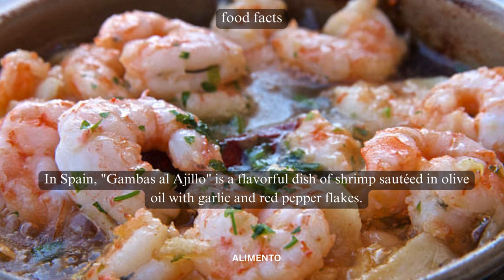💥🤯 Sizzling Gambas Delight: Part 117 | Alimento's Odyssey 🌐💥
🦐 Welcome to Alimento! Part 117 of our Culinary Odyssey is a tantalizing journey into the world of Gambas al Ajillo – a Spanish delight celebrated for its sizzling garlic-infused shrimp and cultural significance. Immerse yourself in the aromatic blend of flavors, where each bite tells a story of culinary finesse. Join us for a delightful exploration through the enchanting world of Gambas al Ajillo! 🌐🦐

🎥 In this episode, we'll guide you through the artistry of preparing Gambas al Ajillo, exploring the perfect balance of garlic, chili, and the cultural influences that make this dish a symbol of Spanish culinary joy. Whether you're a Gambas al Ajillo enthusiast or simply curious about global cuisine, this video is your guide to appreciating the diverse flavors and traditions that define this flavorful dish. From the first sizzling bite to the last satisfying taste, each serving embodies the spirit of a culinary journey that invites you to savor the authenticity and richness of Gambas al Ajillo. 🍽️🌍